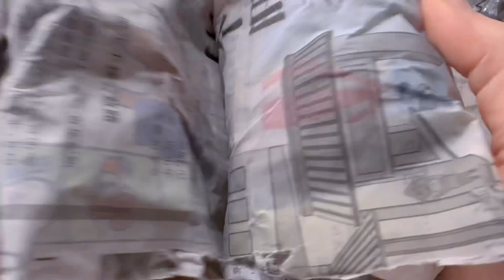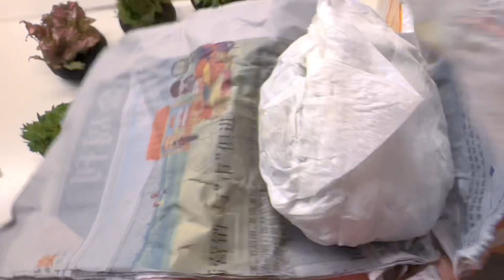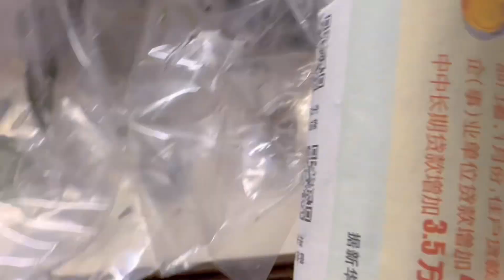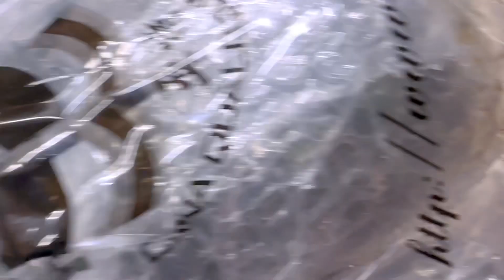水草到貨開箱(上)｜粉紅安妮水草跟森林火焰網紋水草好美｜坨草裝飾超簡單